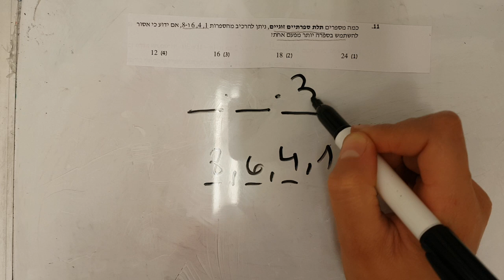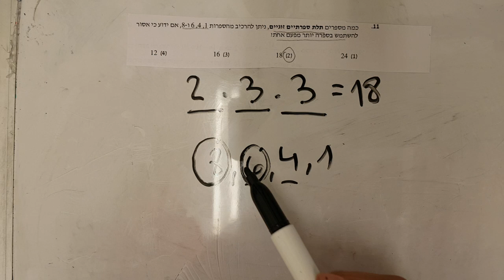שאלות ובעיות קומבי והסתברות גל 2 שאלה 11 EZWAY